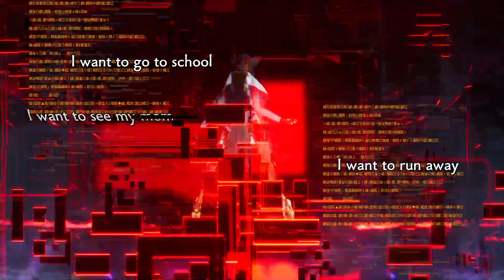CRYMACHINA (PC)(English) #2 First Mikoto Mission